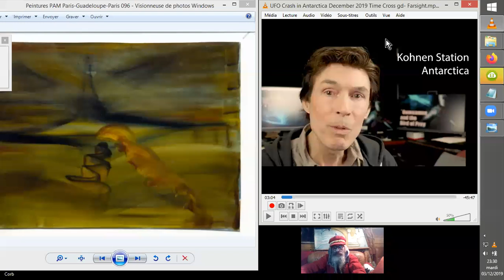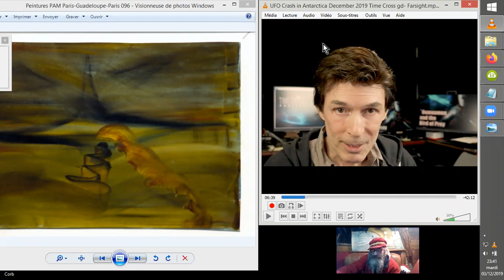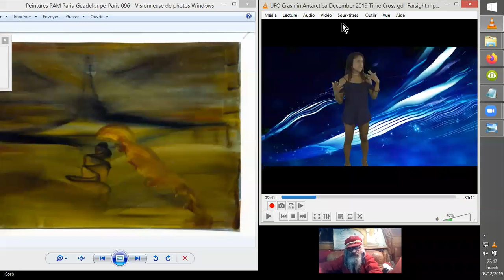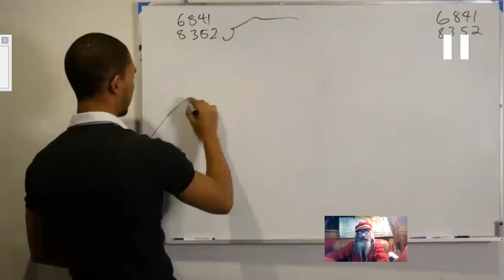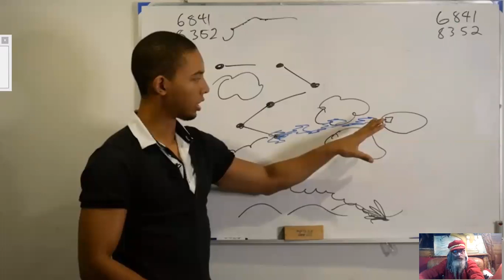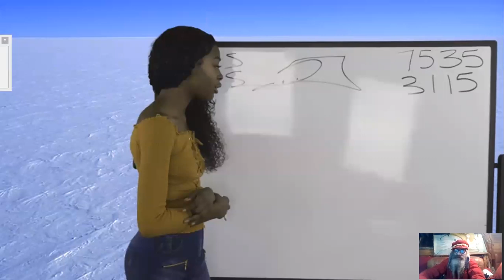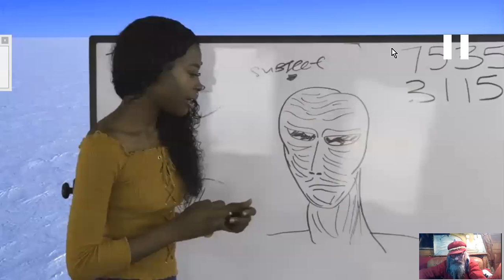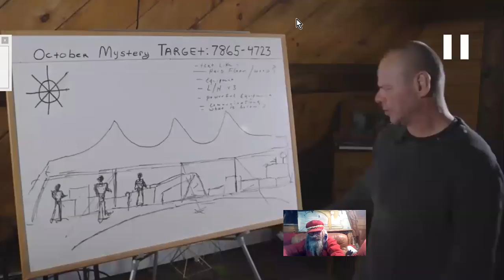REMOTE-VIEW d'un antique CRASH d'OVNI en ANTARCTIQUE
Un petit remote-view du FARSIGHT Institute à propos d'un CRASH d'OVNI Antique en Antarctique.
Source : UFO Crash in Antarctica: December 2019 Time Cross - Farsight
FarsightPress
•3 déc. 2019